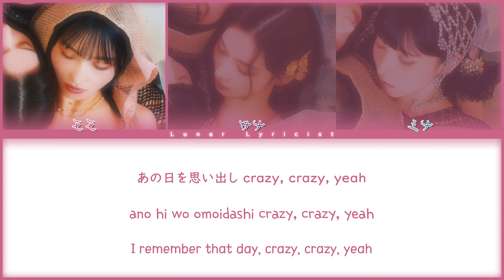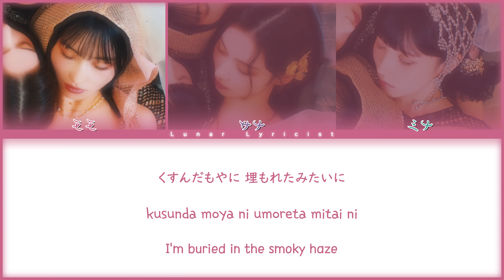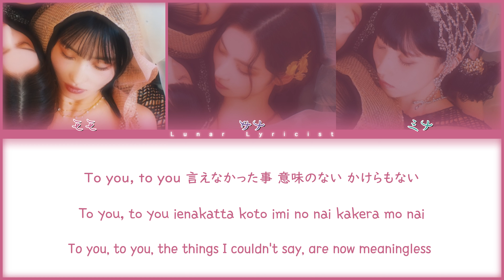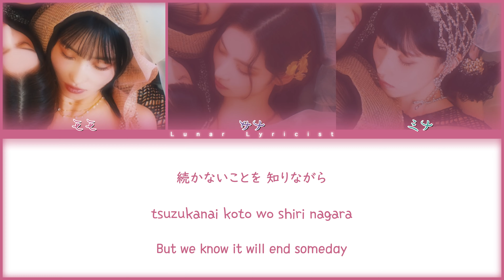Misamo / ミサモ - 'Rewind You' - Color Coded Lyrics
S o n g :
Artist: MISAMO / ミサモ
Song ♫: Rewind You
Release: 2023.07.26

F o n t s :
Title: Goudy Old Style
Names: Yuji Mai
Kan: UDDigiKyokasho Pro
Rom: 1HoonSomsatang R
Eng: 1HoonDdukbokki R
Outro: Good Brush